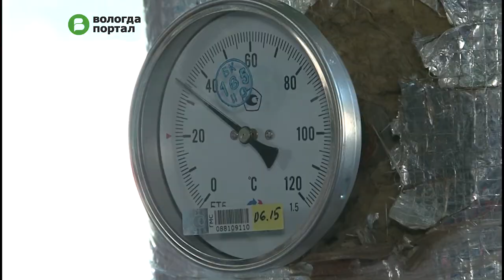Практически все жилые дома Вологды подключены к теплу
Отопление появилось в 99 % жилого фонда областной столицы. Исключение составляют объекты, обслуживаемые управляющей компанией «Жилстройприоритет», которые в преддверии отопительного сезона оставили свои дома без управления – всего 50 зданий.